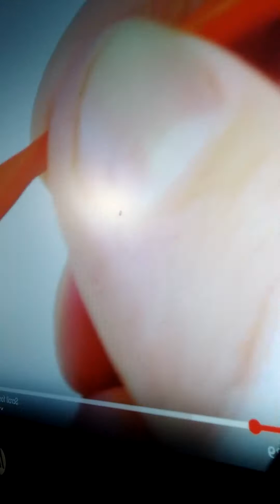November 29, 2020